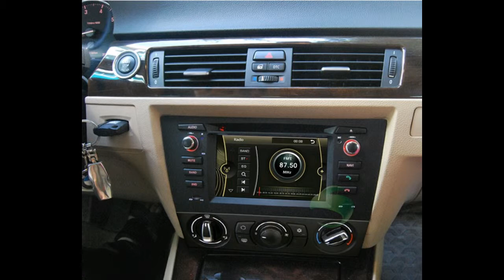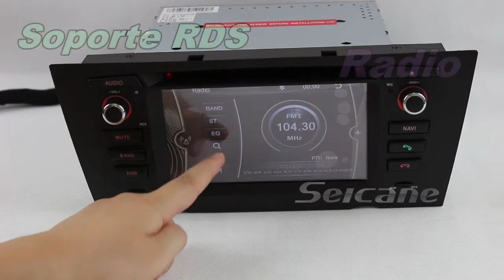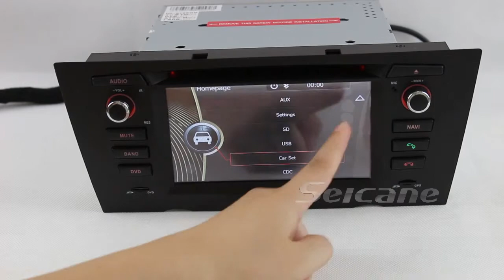BMW E92 Reproductor DVD del coche,BMW E92 radio gps bluetooth tv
BMW E92 Reproductor DVD del coche,BMW E92 radio gps tv bluetooth,
Integrado en el sistema de navegación GPS. Mapa de la ayuda 3D GPS
Reproducción del disco. Compatible con DVD/VCD/HVCD/MP4/MP3/CD/AVI/DIVX etc
Cargador de DVD Sanyo resistente al calor ( SF- HD860MC )
Mini USB y tarjeta SD. Soporte WMA/MPEG1/MPEG2/MPEG3/MPEG4/MOV/AVI/DIVX/MP4 etc
Soporte de vídeo de alta definición con 1080p(IC incorporado:TW8825). con MP5.
Soporta formato de medios: H.264/MPEG-4/RMVB/AVI/WMV/3GP/MP4/MOV/MPG/VOB etc
Apoyo AUX IN
IPod de la ayuda
Construido en TV analógica. Construido en TV Digital ( DVB-T/ATSC-MH/I-SDB-T ) como opciones
Entrada AV y salida. Apoye la entrada de la cámara trasera. cambiará automáticamente a la cámara trasera cuando el coche revese
Construir en la música de Bluetooth. tocar música en su teléfono a través de bluetooth. Ayuda A2DP.